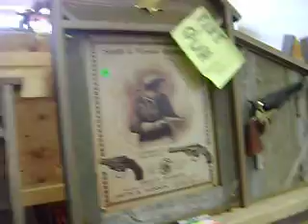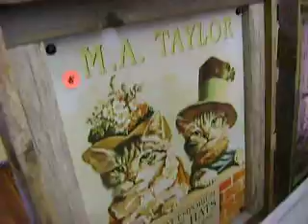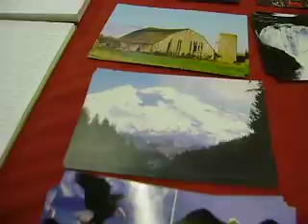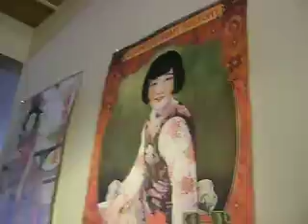September 17th, 2011 at the Flea Market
O'Donnell's Bellingham Flea Market, a little tour around the place.